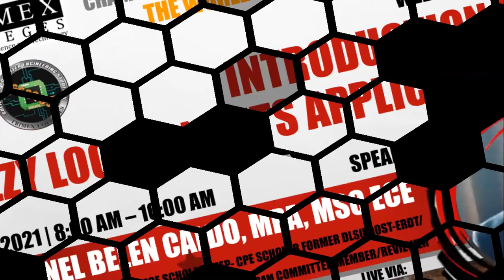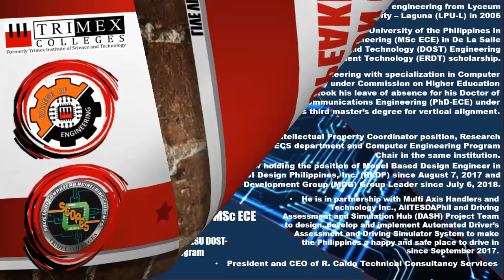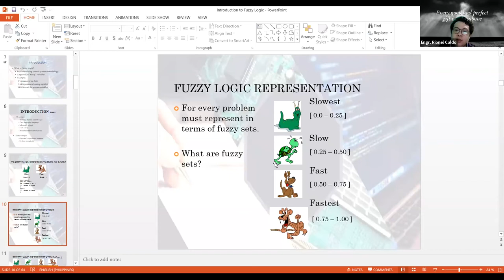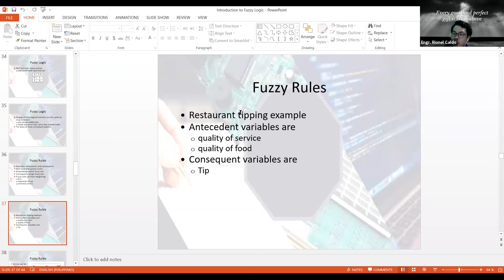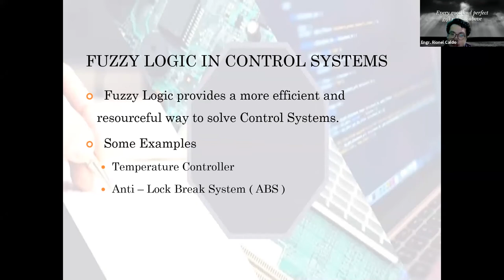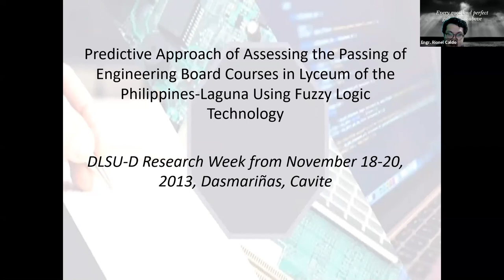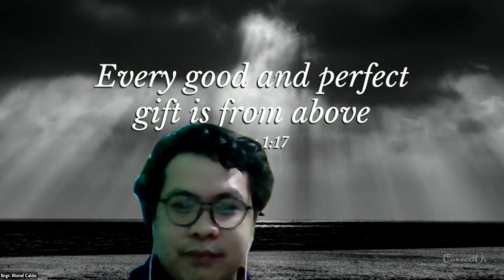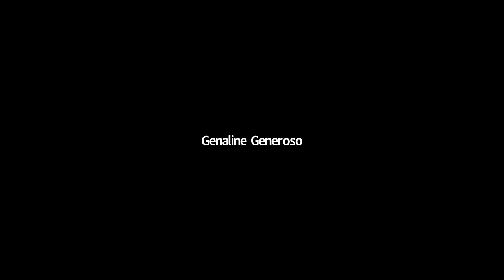04 11 21 Introduction to Fuzzy Logic and It's Application